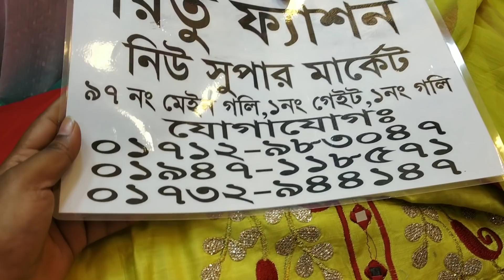ঈদ উপলক্ষে মাথা নষ্ট করা দিল্লি কটন বুটিক থ্রি-পিছ/Eid special amazing crazy delhi cotton 3 piece.